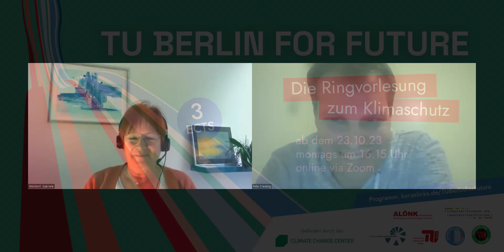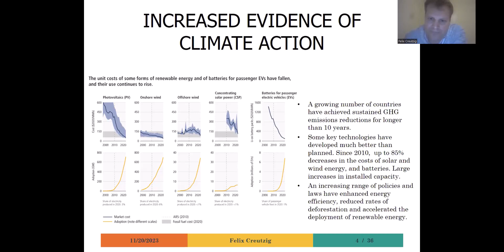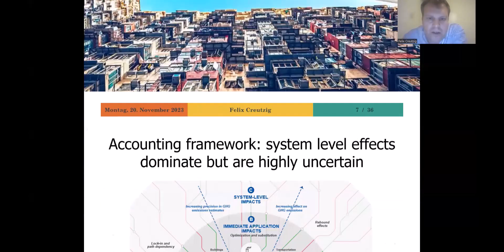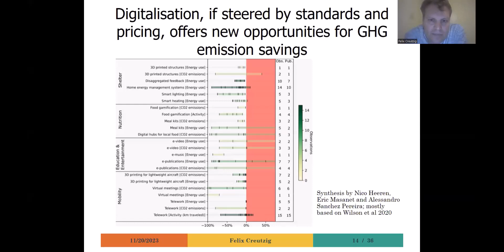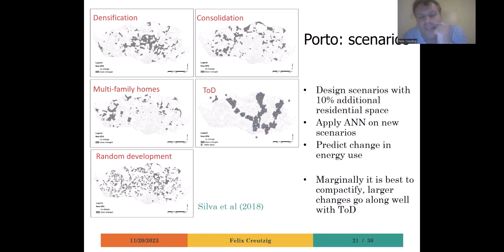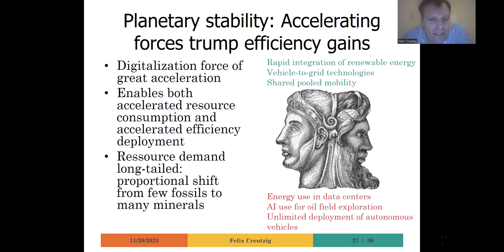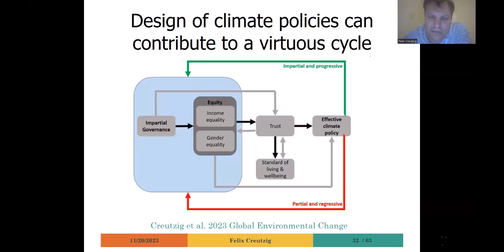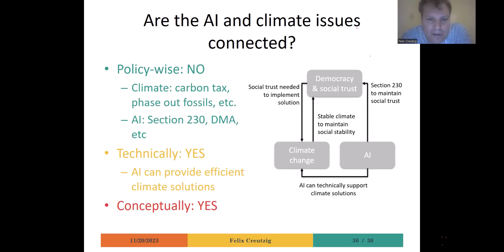Digitalisierung im Anthropozän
Aufzeichnung des digitalen Vortrags "Digitalisierung im Anthropozän" von Prof. Dr. Felix Creutzig, Gruppenleiter am Mercator Research Institute on Global Commons and Climate Change und Professor für Nachhaltigkeitsökonomie von Städten an der TU Berlin, zur Ringvorlesung zum Klimaschutz „TU Berlin for Future - Teil 1“ am 20. November 2023.
Es wurden große Behauptungen über die Vorteile der Dematerialisierung in einer digitalen Dienstleistungswirtschaft aufgestellt. Allerdings hat die Digitalisierung in der Vergangenheit die Umweltauswirkungen auf lokaler und globaler Ebene erhöht und sich auf Arbeitsmärkte, Ressourcennutzung, Regierungsführung und Machtverhältnisse ausgewirkt. Hier untersuchen wir die Vergangenheit, Gegenwart und Zukunft der Digitalisierung durch die Linse dreier voneinander abhängiger Elemente des Anthropozäns: (a) planetarische Grenzen und Stabilität, (b) Gerechtigkeit innerhalb und zwischen Ländern und (c) menschliche Handlungsfähigkeit und Regierungsführung, vermittelt durch (i) Steigerung der Ressourceneffizienz, (ii) Beschleunigung von Konsum- und Skaleneffekten, (iii) Ausweitung der politischen und wirtschaftlichen Kontrolle und (iv) Verschlechterung des sozialen Zusammenhalts. Während direkte Umweltauswirkungen von Bedeutung sind, verändern die indirekten und systemischen Auswirkungen der Digitalisierung die Beziehung zwischen Mensch, Technosphäre und Planet tiefgreifender.

Die Veranstaltung wird ausgerichtet von Prof. Dr. Dr. Martina Schäfer, Dr. Viola Muster, Prof. Dr. Stefan Heiland, Dr. Gabriele Wendorf und der Studentischen Vereinigung Fridays For Future an der TU Berlin.